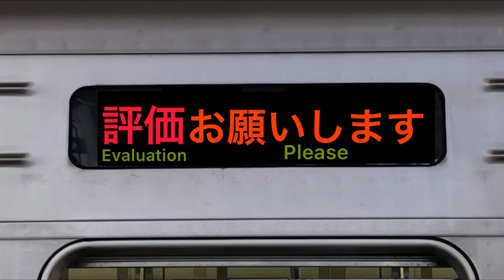小田急1755F前面展望&運転台2画面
小田急1000形(1700形/1755F)
1955運転台&前面展望2画面撮影
さらに走行音付き。
各駅停車/片瀬江ノ島行き・鶴間駅→大和駅間。

※運転台/風景/音声は全て別日収録の
合成ですのでご了承下さい。